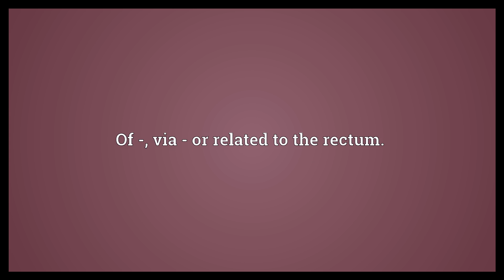Rectal Meaning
Video shows what rectal means. Of -, via - or related to the rectum..  Rectal Meaning. How to pronounce, definition audio dictionary. How to say rectal. Powered by MaryTTS, Wiktionary